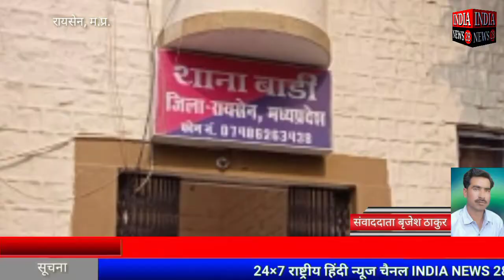रायसेन के बाडी़ मे शातिर टेक्टर ठग चढे़ पुलिस के हत्थे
Official